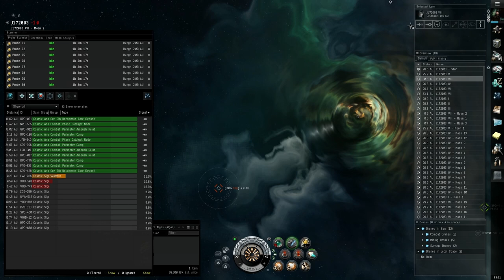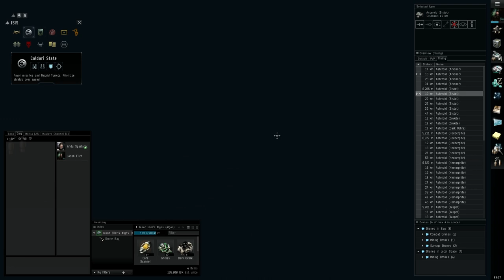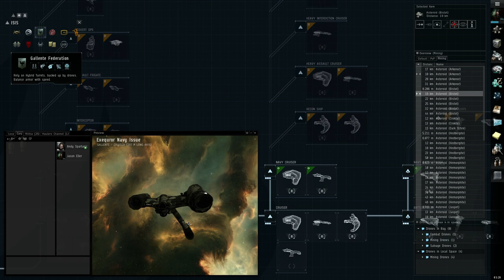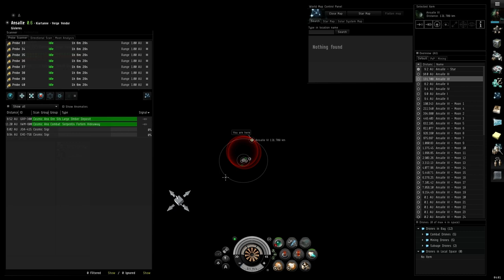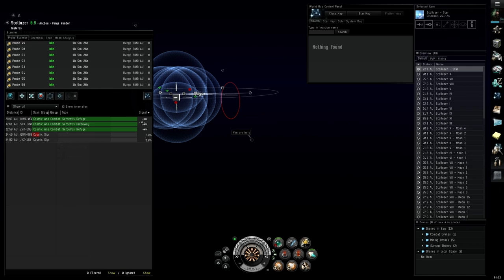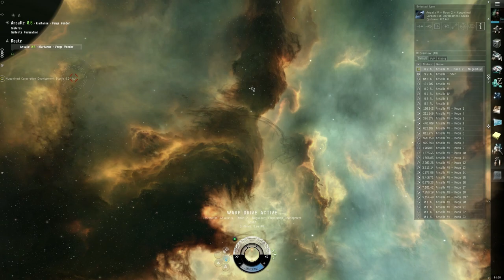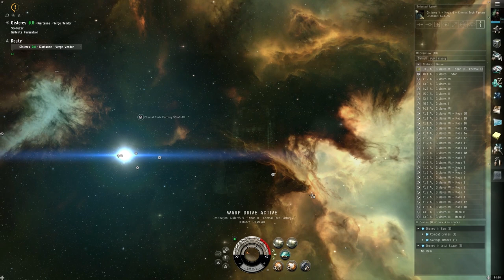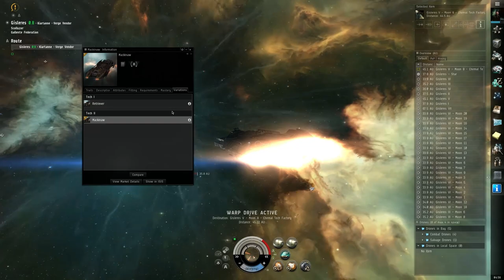Where am I? | Over 2 Billion Jumps Away From The EVE Universe!